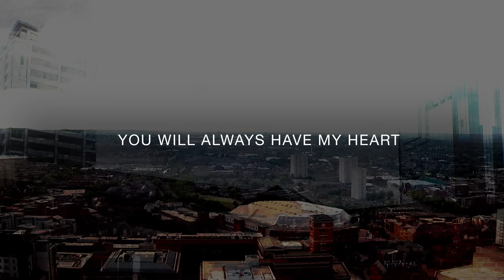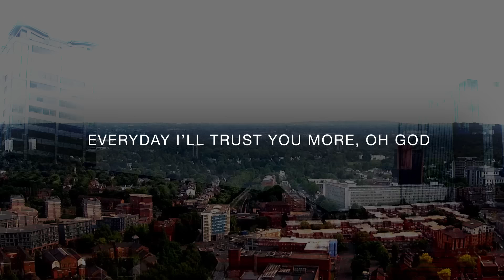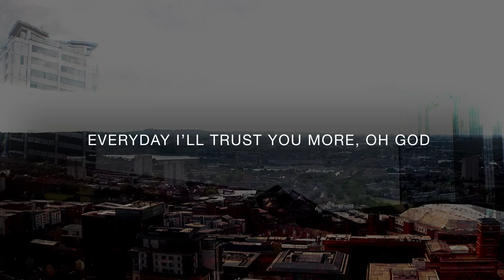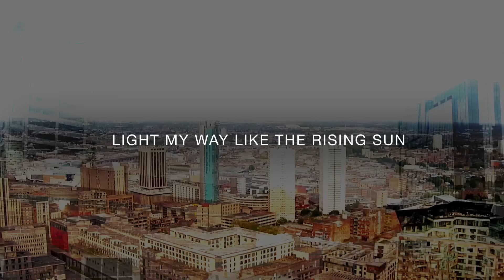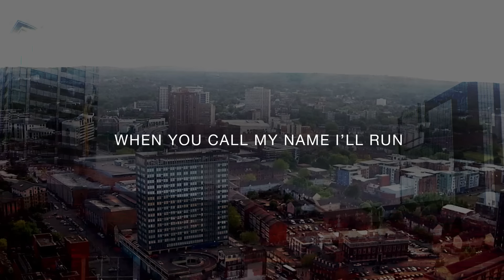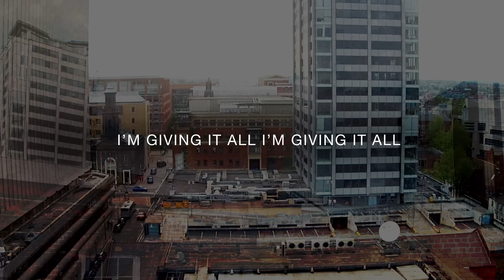Tim Hughes - Pocketful Of Faith (Official Lyric Video)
Written by: Tim Hughes, Nick Herbert, Ben Cantelon, Phil Wickham

Pocketful Of Faith, the album, represents a new chapter for Tim, chronicling both his faith and family life progression as he moves from the role of worship Pastor at Holy Trinity Brompton, London, UK to a new challenge; planting a church in England’s second city, Birmingham, UK.